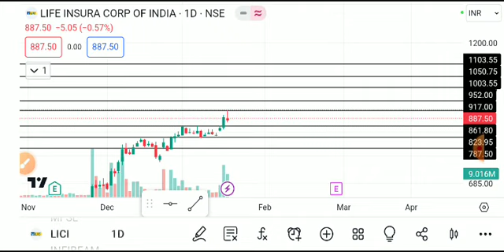LICI SHARE LATEST NEWS TODAY,LICI SHARE LATEST NEWS,LICI SHARE TARGET,LICI SHARE ANALYSIS,LIC SHARE